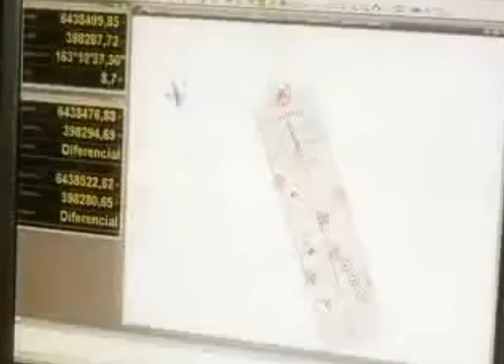Enchentes no RS - Atualizações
Atualizações sobre as enchentes no Rio Grande do Sul. Os molhes da Barra do Rio Grande são a causa das enchentes.

Clique nos 3 pontinhos, depois clique no coração, faça uma doação do valor que puder e ajude a manter este canal.